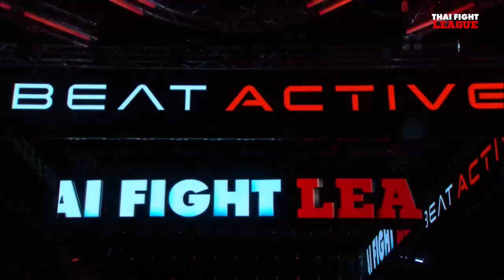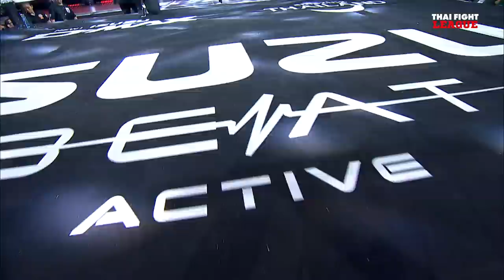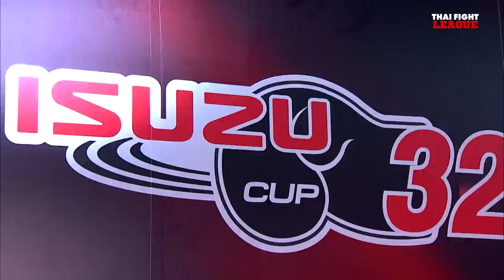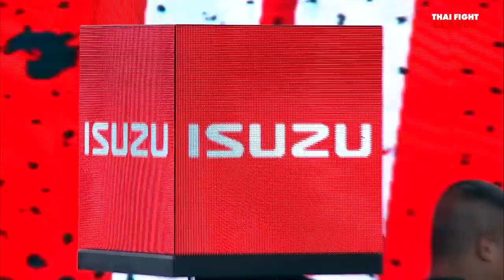THAI FIGHT LEAGUE #9 [FULL] | ไทยไฟท์ลีก 9 วันที่ 23 ก.ค. 2566